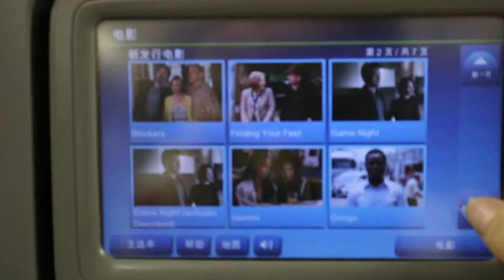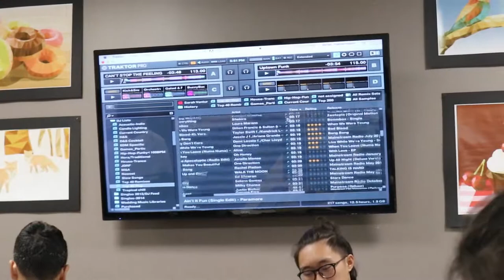[Molly] My summer school life 2018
这是一个关于我暑假在明尼苏达Hill-Murray school夏校生活的视频，现在看真的超多回忆
This is a vlog about my summer school in Hill-Murray school.
Thanks for my summer holiday, and my friends.